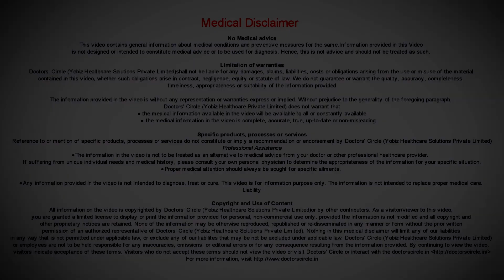When should you take post exposure prophlaxis? - Dr. Ramakrishna Prasad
These are very important questions. Whenever someone is at risk of acquiring HIV infection, for example, say you are in a relationship, you are HIV negative, but your partner is HIV positive or you are someone who is at risk because of having multiple sexual partners or at risk of having either multiple sexual partners or either at risk of having HIV infection form people who are unknown to you. This is a situation where you might benefit from what is called as preexposure prophylaxis. As a part of preexposure prophylaxis, you start taking certain HIV medications even before you get infected so that you may prevent yourself form HIV infection in the first place. This is a fairly revolutionary idea which has been available on for, the past 4 to 5 years and one must keep in mind that there is a method to prescribing preexposure prophylaxis which involves detailed counselling wherein a person’s profile or risk factors need to be understood. One also needs to make sure that the person is already not infected, because starting these medications in someone who might be infected puts them at risk of developing resistance. Furthermore because this involves taking of a daily pill. As of now, the CDC in the United States only recommends the daily medication for preexposure prophylaxis. As a person or a patient one needs to be ready for this and to understand the various risks and benefits that start from preexposure prophylaxis. Finally it is important to realise that PREP is one of the strategies for HIV prevention and this strategy must go hand in hand with other proven preventive measures such as condoms or other ways of reducing your risk of HIV acquisition. If you are interested in PREP, my advise would be to go and speak to an HIV specialist who has experience in this and discuss the risks and benefits and then take an informed decision. The second part of the question is post exposure prophylaxis. This is what I would urge all of you or everyone should be aware of post exposure prophylaxis against HIV. what post exposure prophylaxis refers to is following an exposure, if you had an unprotected sex with someone or you are concerned that you might have been exposed to the HIV virus or you are a health care professional and you went to a hospital and you had a needle stick into you or you had a splash of blood or fluids from the patients into your eye and you want to know what can I do to reduce the risk or prevent myself from getting HIV infection that is when post exposure prophylaxis comes into play. Post exposure prophylaxis involves giving a combination of typically three medications against HIV within a period of 72 hours. The sooner after exposure you start the post exposure prophylaxis, the better. The window of opportunity is very time sensitive and one needs to start it within 72 hours and then one dramatically reduces one’s risk of acquiring HIV infection even after an exposure. A few things needs to be kept in mind. Number one is that before starting post exposure prophylaxis one needs to make sure that the person is not already infected So there is a baseline HIV tests that needs to be done. Secondly this is another opportunity to tests other blood borne pathogens such as Hepatitis B and Hepatitis C and once these medications are started, it is important to know what kind of side effects to expect, the typical duration of post exposure prophylaxis is 28 days. The most commonly prescribed combinations all over the world today involve a medication called as xenophobia, another medication called as emtricitabine and a medication called as raltegravir or dolitaguaria. Ofcourse other combinations are also possible to use There are certain medications to be avoided. Once again many of these details are best discussed and this decision taken with a qualified and experienced HIV specialist the only thing I would urge you to share with your friends and family is if there is an exposure, then please act fast because the window of opportunity is only 72 hours and the final comment is that post exposure prophylaxis is very effective and with timely institution of post exposure prophylaxis, there are very few cases of HIV transmission that are known in the world. The sooner you start the post exposure prophylaxis, the better for you.